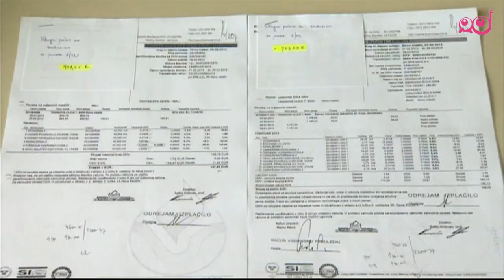Infodrom: Z ukrepi za tretjino zmanjšali šolski račun za vodo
Na Osnovni šoli Grm v Novem mestu so naredili ekološki kotiček, kjer na posebno vrvico obešajo listke s predlogi, kako bi lahko varčevali z naravnimi viri, tudi z vodo.

S predlogi in njihovo izvedbo je šolski račun za vodo nižji za skoraj 250 evrov, kar je skoraj tretjina lanskoletnega računa za mesec februar.

In nagrada? Privarčevani denar bodo porabili za nakup kakšne nove igrače in družabne igre.